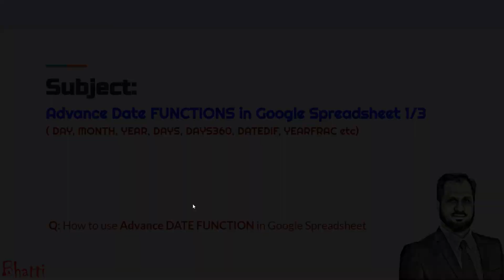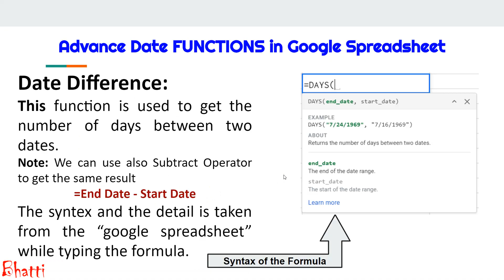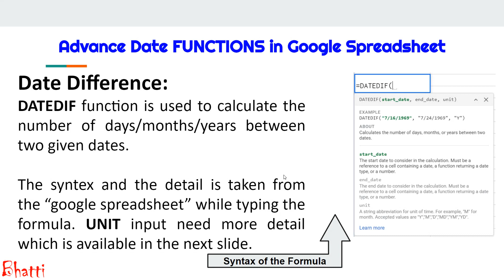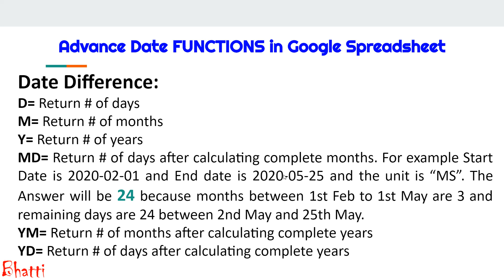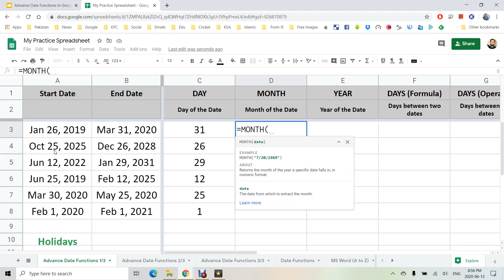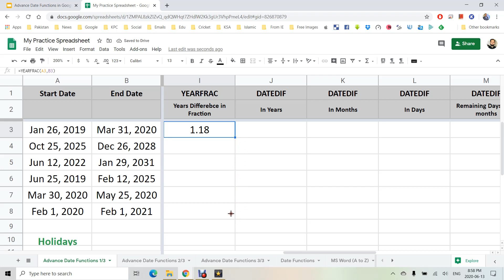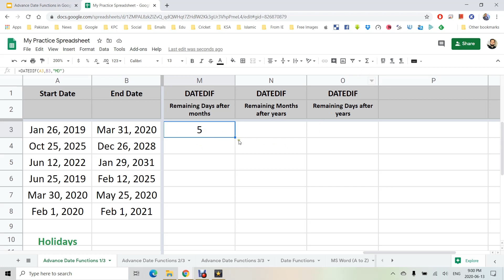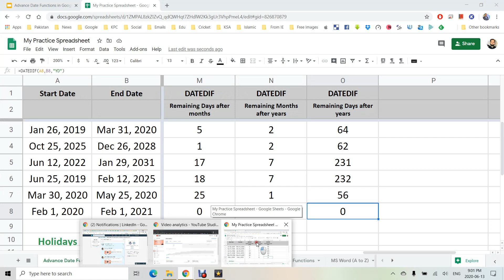URDU: Advance Date Functions in Google Spreadsheet 1/3